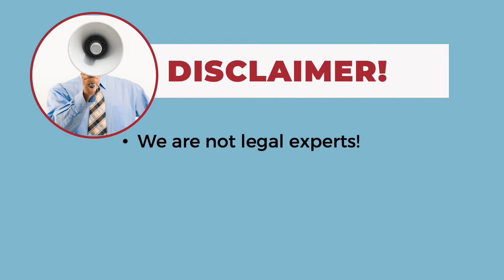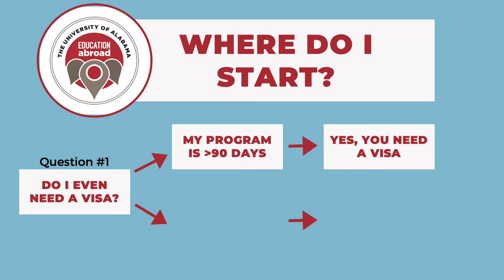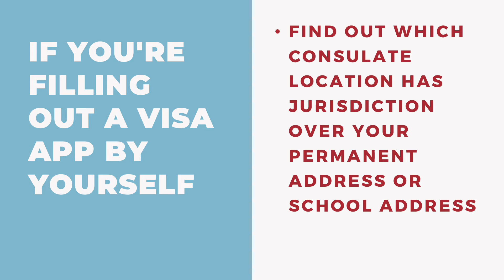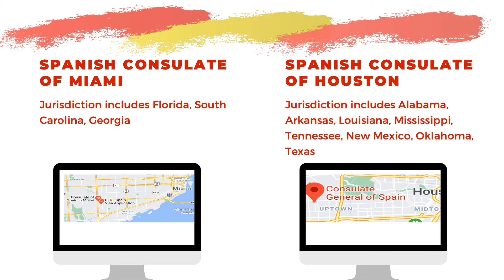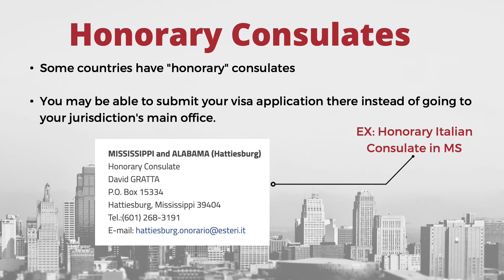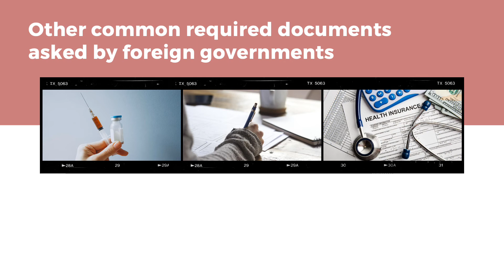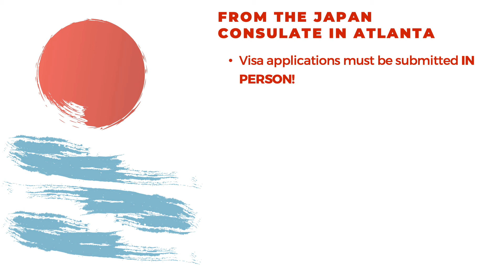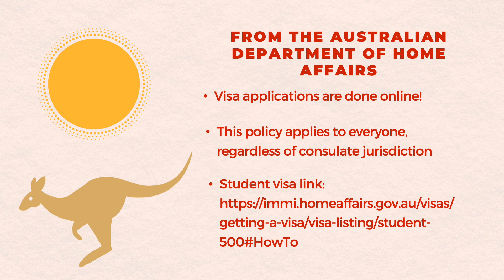Visa Research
Planning to go abroad in the future? Confused or overwhelmed with the visa application process? In this video presentation, learn how to find out if you need to apply for a visa, how to find your local consulate, and what documents you may need for the application.

For more information about studying abroad at UA, check out our Facebook, Twitter, and Instagram @bamastudyabroad.